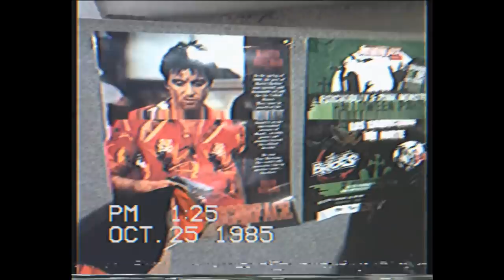13bats Hell Nation (from the album next move)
This song is taken from the new album of 13 Bats called Next Move,
it’s dedicated to Peligro, drummer of the Dead Kennedys. This video
reflects one of the best times of Punk & Hardcore in the 80’s, recorded in the
basement of Vallekas Tattoo Zone(Madrid) under the guidance of
Autofocus and 13 Bats.